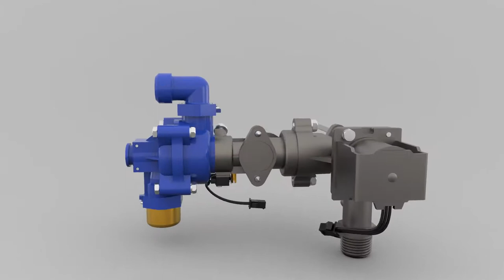BaltGaz - гарантия 5 лет!